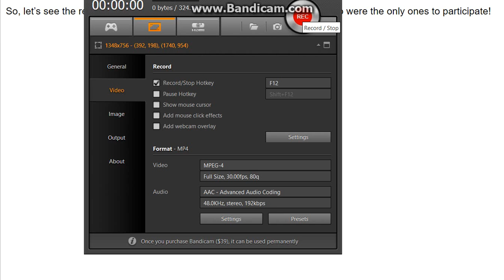logo editing object thingys camp - episode 3B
credit to my friends for the objects. voting open!

votes:
Likes:
Cameren - 2
Effects - 3
G4P TV - 1
Ishaan - 3
Judelbug - 1
Junior - 1
Leonardo - 1
Lolman - 1
Megan - 3
Michaelosky - 2
Ryan - 1

Dislikes:
Cameren - 0
Effects - 0
G4P TV - 0
Ishaan - 0
Judelbug - 1
Junior - 0
Leonardo - 0
Lolman - 1
Megan - 0
Michaelosky - 0
Ryan - 2